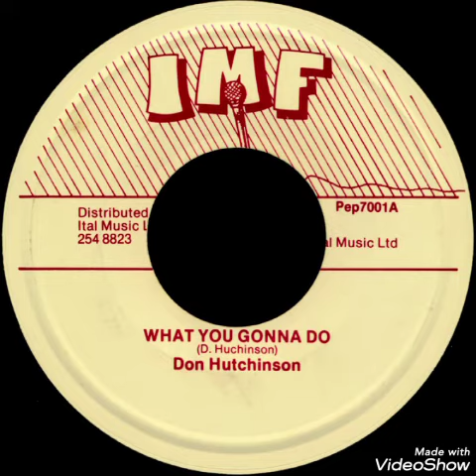Don Hutchison - What You Gonna Do (1984) [IMF]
Artist: Don Hutchison
Tilte: What you Gonna Do
Selo: IMF (3) - Pep 7001
Formato: Vinyl, 7",45 RPM,Reissue
País: UK
Lançado: 1984
Genre: Reggae
Estilo: Reggae Roots